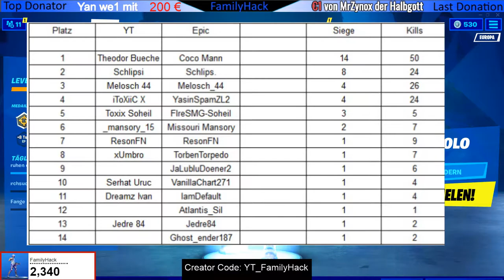Neue Skifahrer im Shop - Custom Games - Keine V-Bucks Missionen in RDW - Skin Verlosung